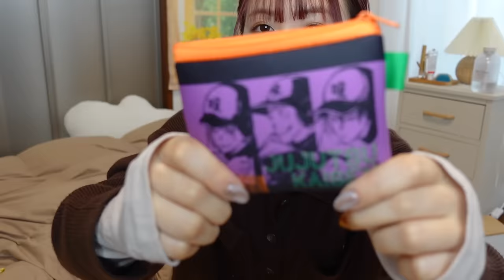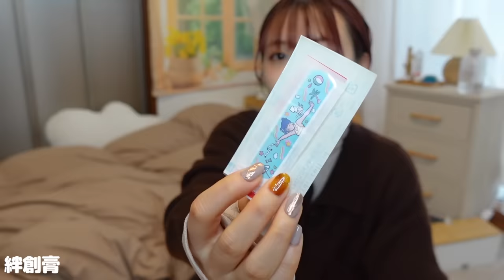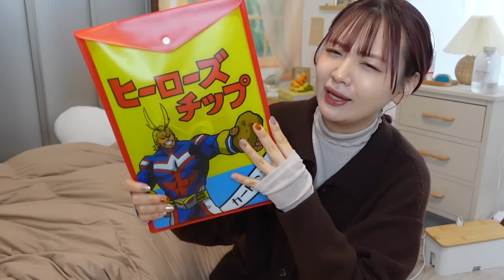バッグの中身とお気に入り全部見せ👜︎⸝‍⋆ 荷物多い日と少ない日🧸ポーチもあるよ/what's in my bag【最新版】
お気に入りを盛り込んだカバンの中身2022年冬⛄️おひさしでした❕
荷物少なくなった気がするけどいかがでしょうか( ◠‿◠ )
気がしているだけかもしれませんね( ◠‿◠ )

🌼 𝕥𝕠𝕕𝕒𝕪'𝕤 𝕙𝕒𝕡𝕡𝕪 ⸝⋆

ちょっと前にネイルサロン行って可愛くしてもらったんやけど金属のパーツ錆びちまって萎え萎えやったから変えてきました(；；)♡指先かわいくなって気分ぶち上げ！！！べっこう柄入れてもらったんやけどかわEですフハハハハ

セットアップ：ローリーズファーム
インナー：クラシカルエルフ